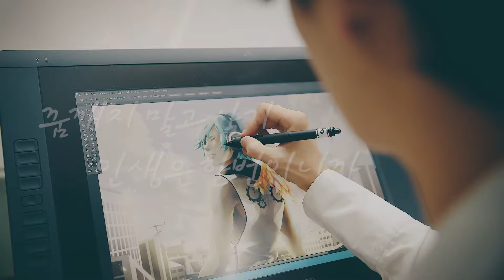꿈깨고 살지 말기! 인생은 한번이니까!! / 서울예술실용전문학교 디지털디자인계열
서울예술실용전문학교 디지털디자인계열 2019학년도 신입생 우선 선발 중!!